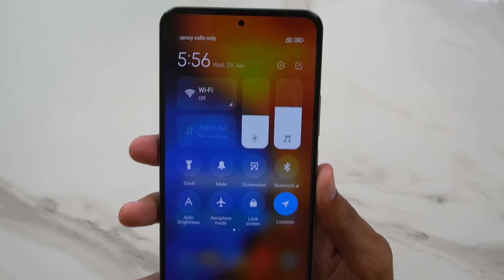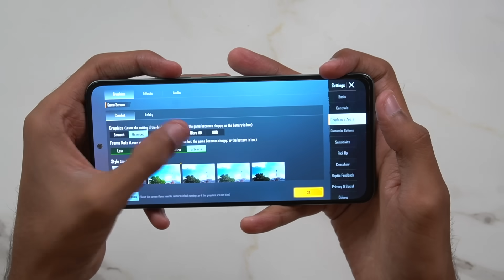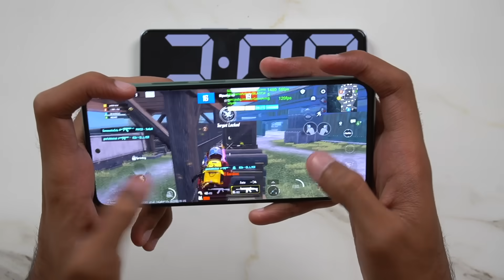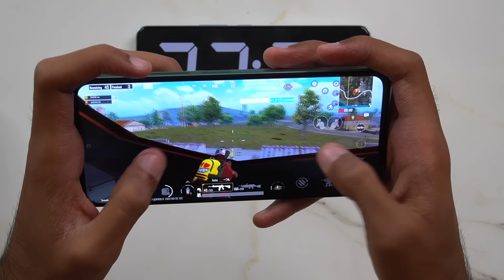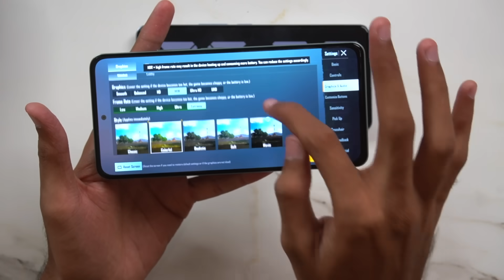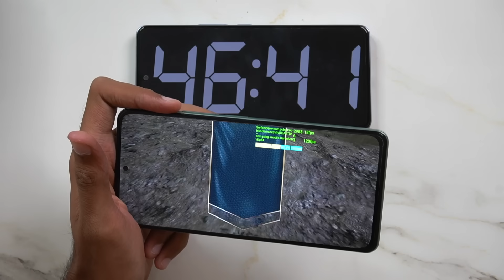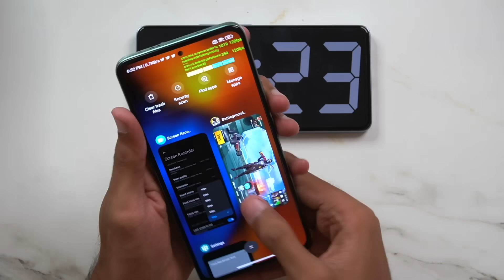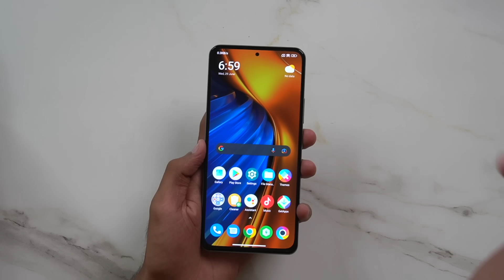Poco F4 5G Pubg Test, Heating and Battery Test | SD870 At Just ₹23,999 🔥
In this video, I will do the Pubg/bgmi test of poco F4 5g and also check out the heating and battery drain in one hour and I hope you will like this video